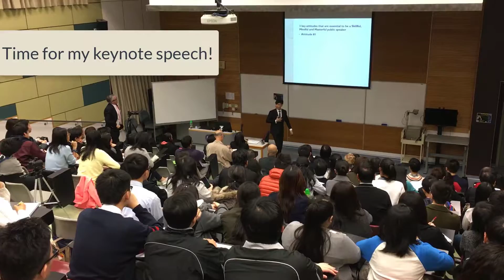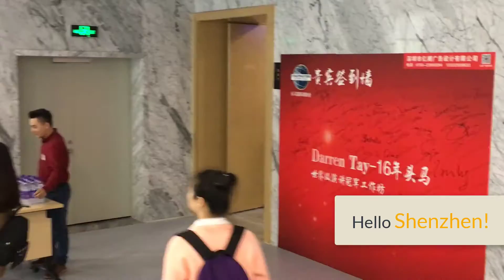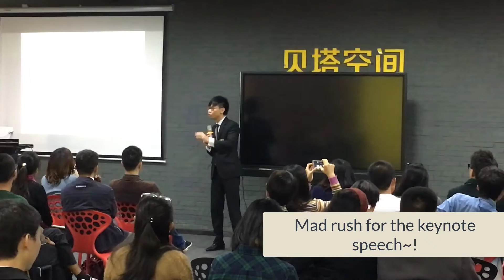World Tour - China [Highlight Reel]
Darren Tay, winner of the 2016 Toastmasters World Championship of Public Speaking, is a 27 year old lawyer from Singapore. Darren is also the first South East Asian and Chinese to win the prestigious global award. If you want to learn MORE world-class tips and strategies for public speaking, starting with FREE top five tips of a world champion of public speaking,

LIKE Darren on his Facebook page and enjoy constant updates on world-class effective communication tips and strategies!

Audio: Track Title : "The Next Level"
Composer: Sweet Wave Audio